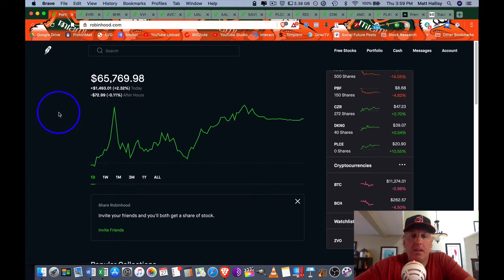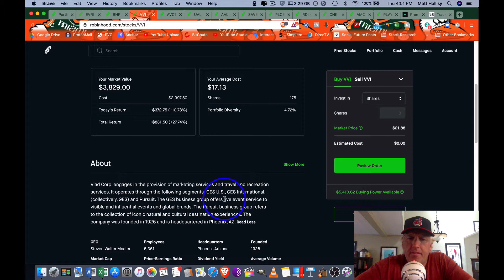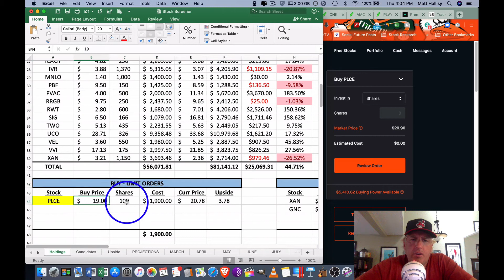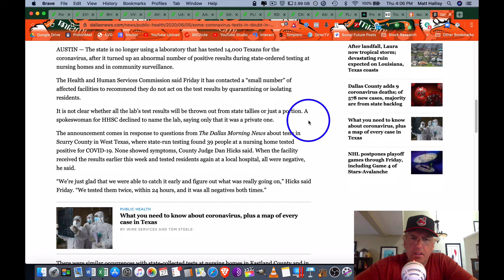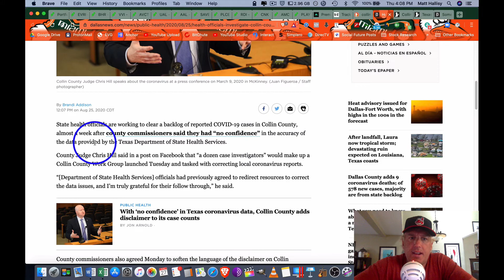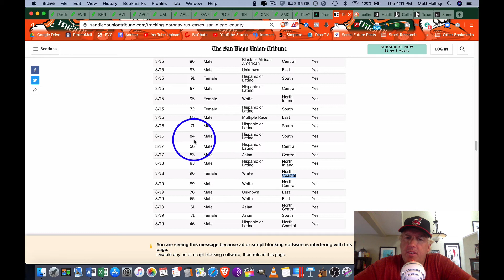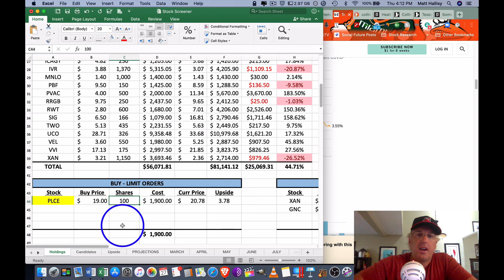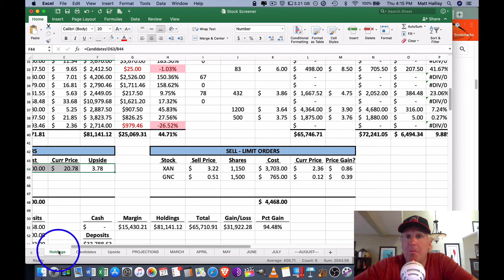8/27/20 COVID STOCK MARKET: HOW TO MAKE YOUR NEXT TRADES LIKE AN INSIDE TRADER...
We feel deeply for those facing life changing negative economic outcomes from the Coronavirus tragedy.
BUT THIS IS BE A ONCE IN A LIFETIME CHANCE TO MAKE LIFE CHANGING MONEY.
I walk you through exactly what I do everyday and how I look at investments out there.  This is also what I've done to make over $600,000 from prior market crashes.
NOTE: I'm not licensed, I'm not a broker, and I never have been.  I just have made a ridiculous amount of money doing this.

FOR MORE INFORMATION ON STRATEGIES YOU CAN USE TO BUILD INCREDIBLE GENERATION CHANGING WEALTH